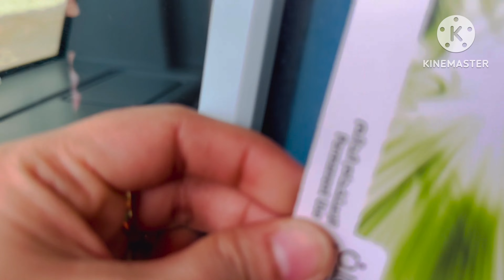Journey With Us: abu dhabi City to Al Reem…